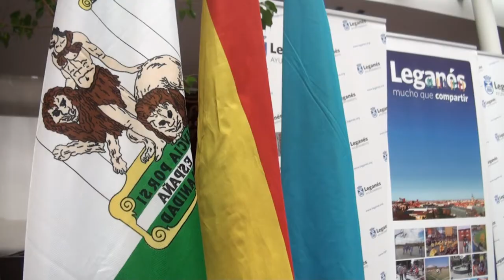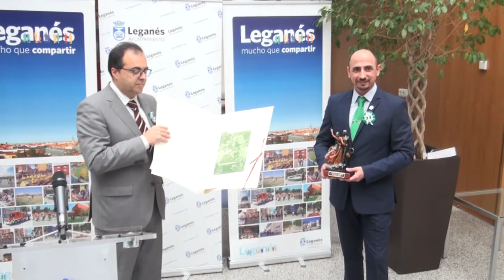El Ayuntamiento de Leganés celebra el 28 de febrero, Día de Andalucía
El Ayuntamiento de Leganés conmemoró el 28 de febrero, Día de la Comunidad Autónoma de Andalucía, con una recepción oficial a la que acudieron los socios y socias de la Casa de Andalucía de Leganés, el alcalde de Leganés, los concejales y concejalas del Equipo de Gobierno del PSOE e IU-Los Verdes Comunidad de Madrid, así como representantes políticos de los Grupos Municipales de Unión por Leganés y el Partido Popular.